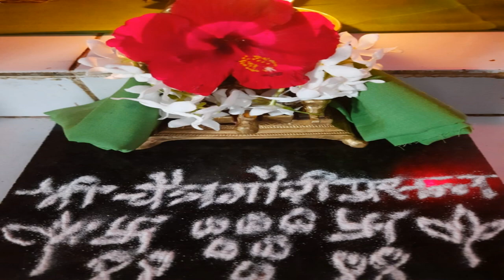आली गौराई अंगणी : चैत्र गौर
This video describes a Hindu festival honoring Goddess Gauri  in the first month of the Hindu year ‘Chaitra’.  The trees have new leaves and new agricultural produce is in reaped. The Goddess of fertility, abundance is therefore prayed by womenfolk to seek her blessings.